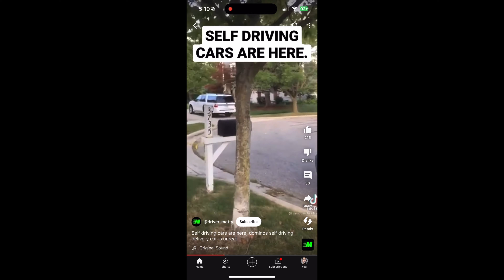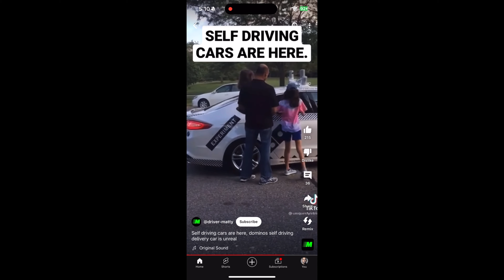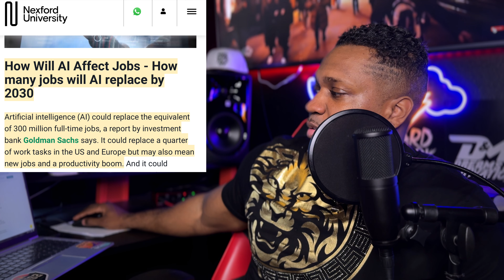AI Take Over? Amazon & Self Driving Cars!? | Working At Amazon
Working At Amazon More layoffs... lets talk about it!

 • Working At Amazon...

*These are just my opinions I am not a reprehensive of the company